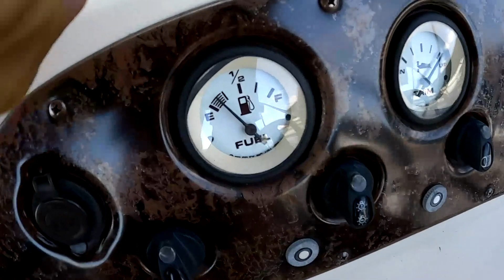Bob the Dinosaur: The Cabin!